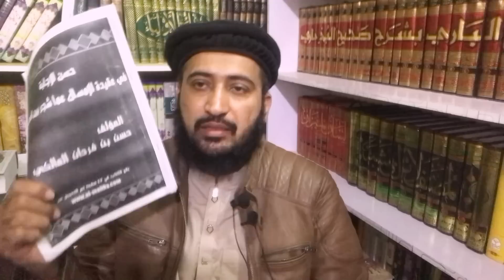Hasan Farhan Almaliki Urdu | Sahabi Ki Tareef By Mufti Fazal Hamdard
@NDTV India
 @News18 India
 @Geo News
 @ARY News
 @SAMAA TV
 @PTV World ​